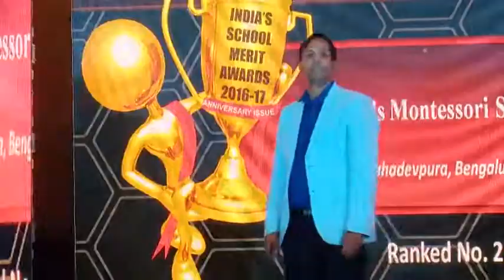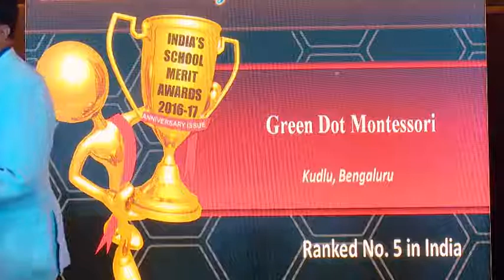National Conference on K-12 Leadership and india's school merit awards 2016-17